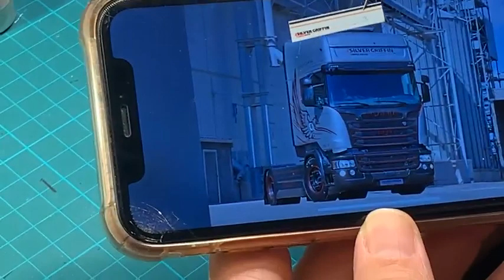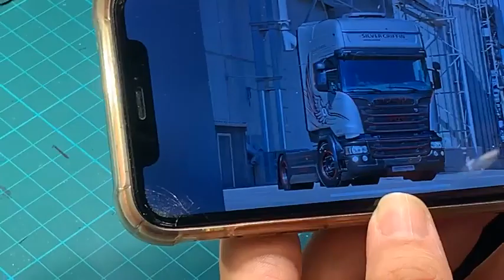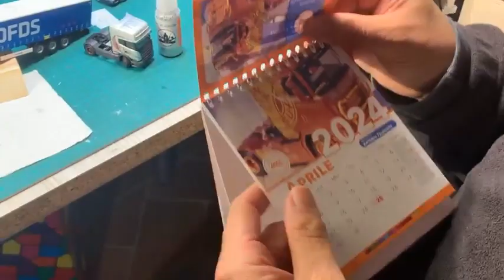Vediamo chi lo riconosce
Si parla del magnifico Scania R Silver Griffin un camion in edizione limitata dalla grafica elegante ma allo stasso tempo molto aggressiva.